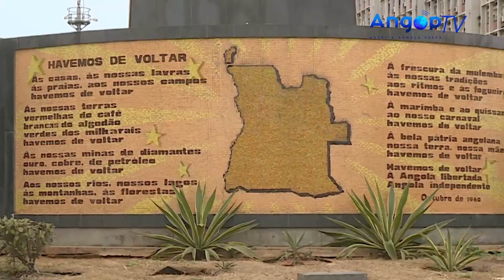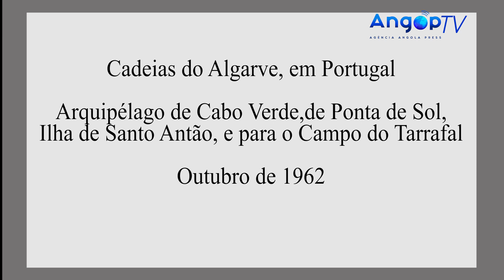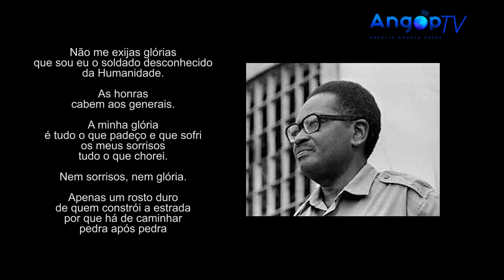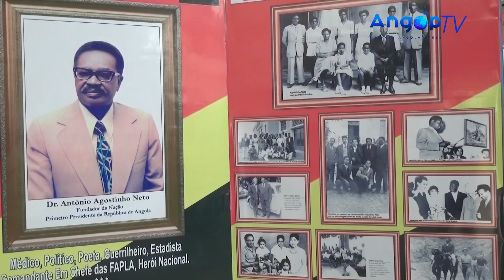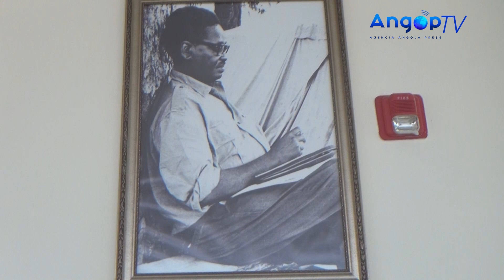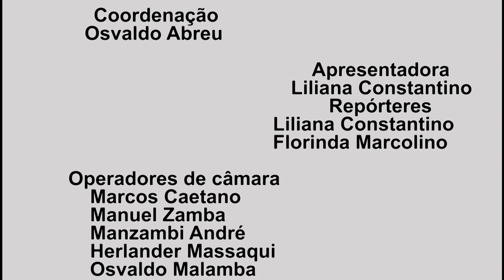Agostinho Neto: Herói sempre presente em Angola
Luanda – A história de Angola tem no seu registo epopeias, actos heróicos e altruístas dos seus filhos que, desde Nzinga A Nkuvu, Ngola Kilamba Kya Samba, Nginga Mbandi, Ekuikui, Katiavala e Mandume Andemufayo protagonizaram uma acérrima resistência à subjugação dos seus povos e à penetração de forças coloniais nos seus territórios.

A estes filhos, juntam-se outros heróis precussores da luta de libertação nacional que conduziu à independência de Angola. Desta plêiade de nacionalista, desponta a figura de António Agostinho Neto, o «Kilamba», que a 11 de Novembro de 1975, proclamou a independência de Angola, da então potência colonial portuguesa.